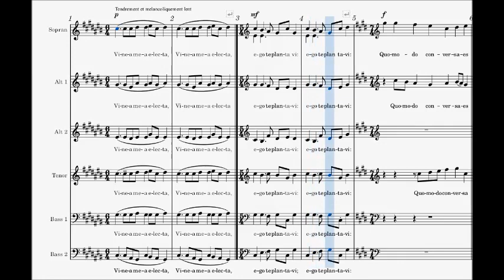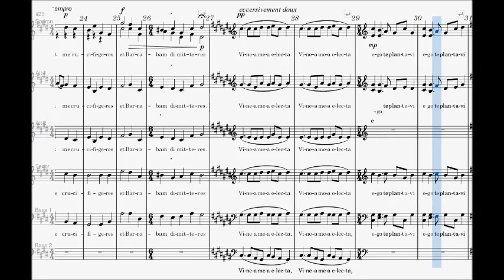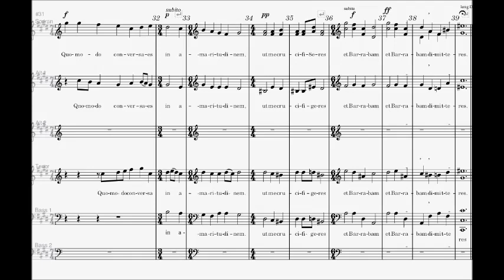Francis Poulenc - Vinea Mea Electa (SAATBB)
Versione per tutte le voci (SAATBB) del brano "Vinea mea electa" di Francis Poulenc

🎼    Spartiti Tutorial
🎻    Biografie di Musicisti
📚    Approfondimenti